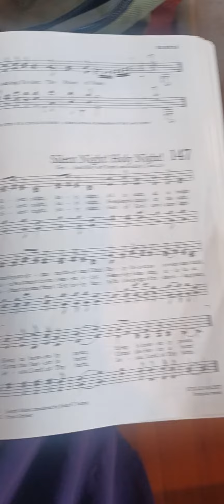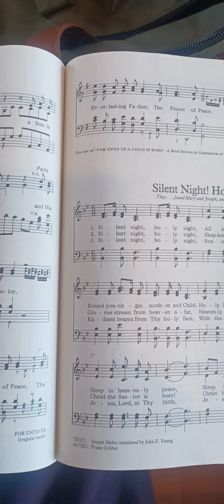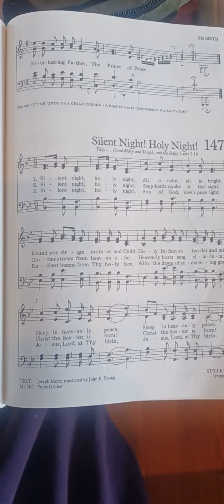Hymn: #147 Silent Night! Holy Night!